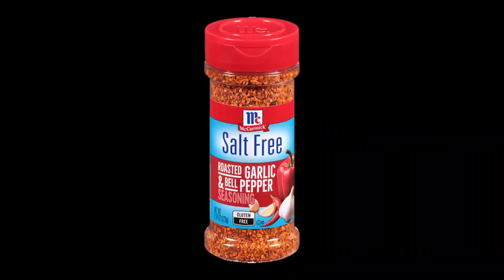Jr Breaks Bad P1